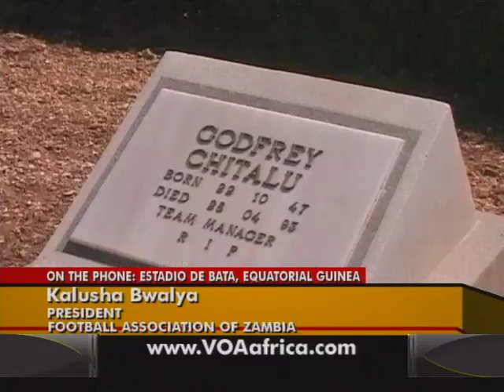Kalusha Bwalya Celebrates Zambia's Semi-Final Win in 2012 African Cup of Nations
VOA's "Straight Tak Africa" on Wednesday, February 8,  2012  -VOA's Straight Talk Africa host Shaka Ssali spoke to Kalusha Bwalya, President of Football Association of Zambia, on the phone from Estadio de Bata, Equatorial Guinea to share the excitement that his nation's team, Chipolopolo's victory over the Black Stars of Ghana in the African Cup of Nations' semi-finals.